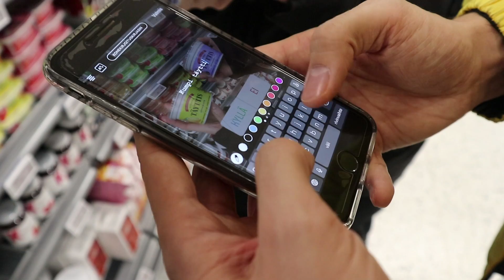SEURAAJAT PÄÄTTÄÄ MEIDÄN TÄYTEKAKUN | Valtteri, naaG & Joona Hellman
♡ TILAA MUN KANAVA!

♡ TILAA JANNE!

♡ TILAA JOONA!

♡ OLLAAN KAMUJA!

ʕ•ᴥ•ʔ Video ei ole toteutettu yhteistyössä.
ʕ•ᴥ•ʔ Kiitos, kun katsoit videon!